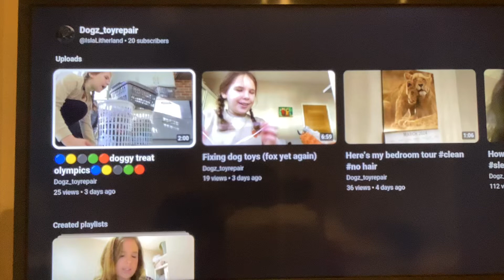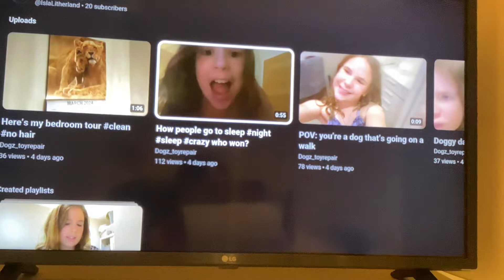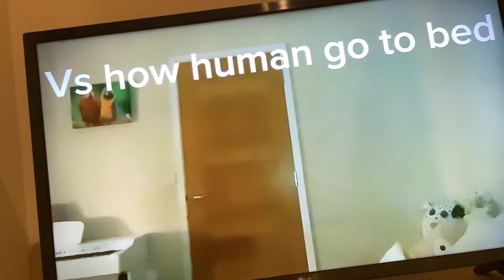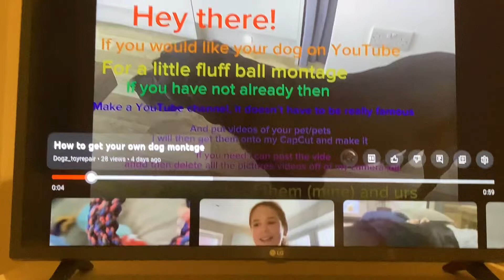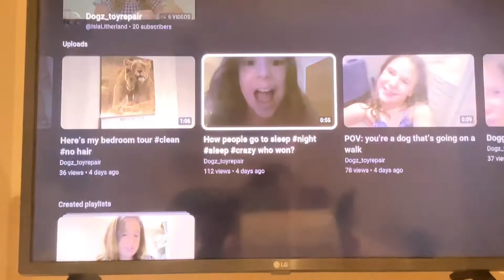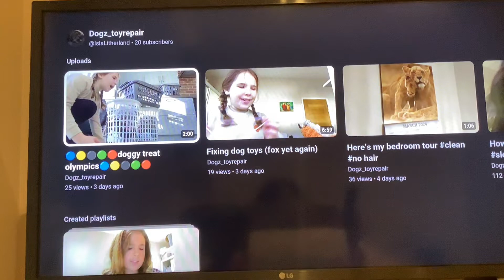Reacting to my short videos!